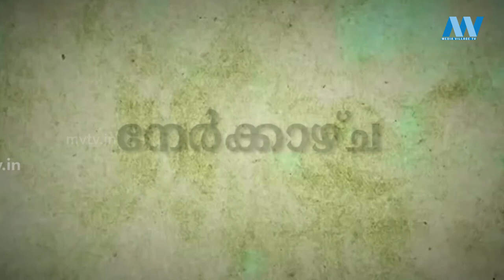NERKAZCHA | EP 18 | MVTV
Presentation : Jiby George
Concept & Script : Sharlet M George
Camera : Gabriel MatheW
Edit : Georgin George